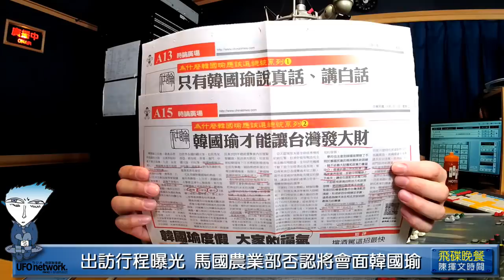'19.02.12【觀點│陳揮文時間】韓國瑜嗆柯P：講攤販經濟嚴重 高雄庶民經濟太蕭條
節目時間：週一至週五 18:00-19:00

◎節目內容大綱：

第一段：
●FB「飛碟聯播網」 「飛碟晚餐陳揮文時間」
●youtube「觀點」揮文看社會 每週二、四1900
●請各位大大幫忙分享 聽重播也可以分享唷

一，王金平爆料朱立倫徵召 但最後新郎不是王
二，朱立倫辦公室：王金平以家人反對為由婉拒
三，李四川還原 王金平可能把換柱時間序搞混
四，政客照妖鏡 2015大勢不妙 2019情勢大好
五，春節網路聲量輸韓蔡 柯文哲自嘲博君一笑
六，韓流發威 柯文哲酸：台北不需要攤販經濟
七，韓：講攤販經濟嚴重 高雄庶民經濟太蕭條
八，柯：台北首都格局 發展大規模、長遠經濟
九，韓：若高雄要大魚大肉 仍得拼產業這一塊
十，高雄市無法拼產業升級 唯一的路：選總統

一，民視董事長推獨立公投 前AIT卜睿哲反對
二，修公投法恐難成功 建議郭倍宏直接選總統
三，蔡總統喊話 盼「台商製造」改「台灣製造」
四，參加台商近年最多 但指標性台商會長缺席
五，珠海會長去年就提「五缺」 問題有解決？
六，台商：新年新希望 兩岸不要往下走就好.
七，談兩岸關係 蔡總統：從來不反對兩岸交流
八，蔡總統：兩岸爭議都可以、也應該坐下來談
九，必須回答叩應第一題 阿共再決定要怎麼談
十，致詞1942字 「台灣」14次「中華民國」0

●開放叩應
兩岸關係 統獨議題 飛碟晚餐叩應全球開講

第三段：
●0212每日一句：
出庭應訊 地檢署200館粉相挺 館長：剛好路過

●狗吠火車，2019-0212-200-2高市府洩密
出訪行程曝光 馬國農業部否認將會面韓國瑜
查高市府公務員洩密？ 韓：不用搞得這麼嚴肅
0211公開承認 0212抱怨洩密 韓國瑜雙重標準